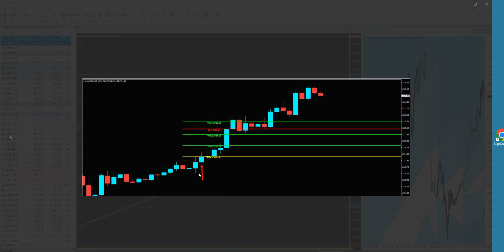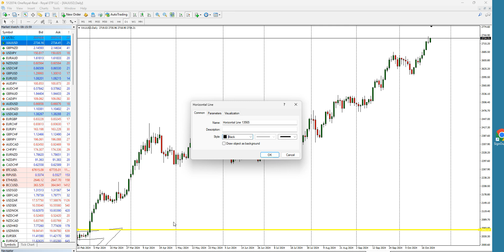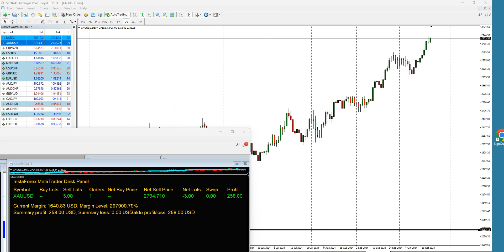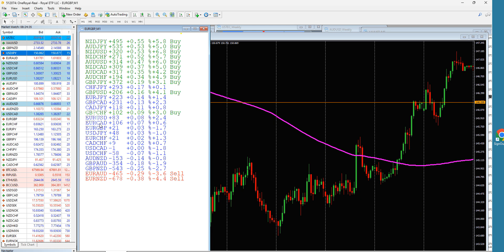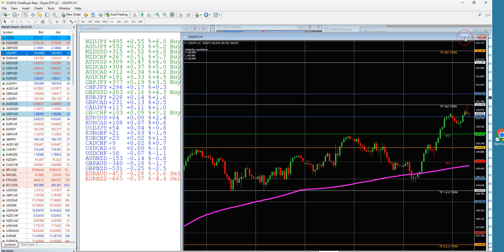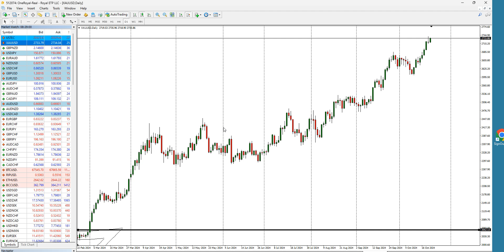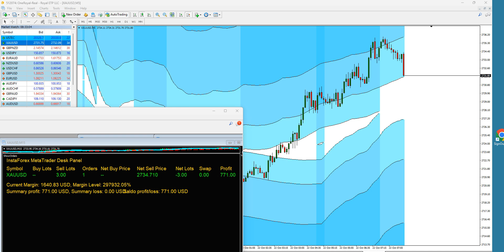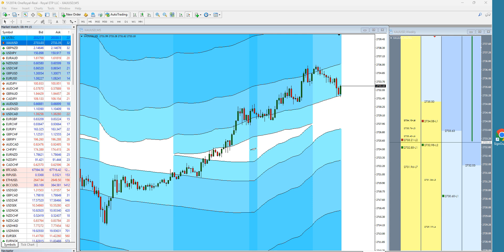تعرف علي افضل استراتيجية للتداول اليومي 15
نقوم بعمل صفقات مجانيه ولايف يوميا واختبار مستوي المتداول اذا كان يسمع بالانتقال الي مجموعه اقوي

في عصر المعلومات والابتكار المالي، أصبح التداول في الأسواق العالمية فرصة مثيرة لكل من يسعى لتحقيق الاستقلال المالي. نبدأ رحلتنا مع بعض من أبرز الأصول التي يمكن تداولها، مثل الذهب والبتكوين والبترول، مرورًا بأسواق الفوركس والسوق الأمريكي والسوق السعودي والسوق الأوروبي.

الذهب: يُعتبر الذهب ملاذًا آمنًا للكثير من المستثمرين، حيث يحافظ على قيمته في أوقات الأزمات الاقتصادية. سنستكشف كيفية تحليل تحركات سعر الذهب وأفضل الاستراتيجيات للتداول فيه.

البتكوين: تُعد البتكوين رائدة العملات الرقمية، وقد أحدثت ثورة في مفهوم المال. سنتعرف على كيفية التداول في هذه العملة المشفرة وفهم تقلباتها الكبيرة.

البترول: يعد البترول أحد أهم السلع في العالم، ويؤثر بشكل كبير على الاقتصاديات. سنتناول كيفية تحليل سوق النفط وأثر العوامل الجيوسياسية على الأسعار.

الفوركس: سوق تداول العملات الأجنبية هو الأكبر في العالم. سنبحث في كيفية الاستفادة من تقلبات أسعار العملات وكيفية تنفيذ استراتيجيات ناجحة.

السوق الأمريكي: يُعتبر السوق الأمريكي من أكثر الأسواق نشاطًا وجاذبية للمستثمرين. سنستعرض أهم الأسهم والمؤشرات وكيفية التعامل معها.

السوق السعودي: يشهد السوق السعودي نموًا ملحوظًا، ويعتبر فرصة رائعة للتداول. سنتناول أبرز الشركات والقطاعات التي يمكن الاستثمار فيها.

السوق الأوروبي: يمثل السوق الأوروبي مجموعة متنوعة من الفرص الاستثمارية. سنتعرف على كيفية تحليل الأسهم الأوروبية والتوجهات الاقتصادية المؤثرة.

نأمل أن تكونوا مستعدين للغوص في عالم التداول واكتساب المهارات اللازمة لتحقيق النجاح. دعونا نبدأ  معً هذه الرحلة
تداول البتكوين
داول الذهب
تداول الفوركس
السوق الأمريكي
# تداول البترول
السوق الأوروبي
تداول العملات المشفرة